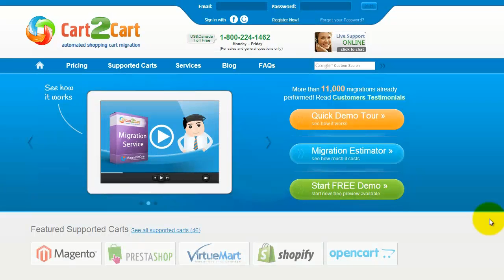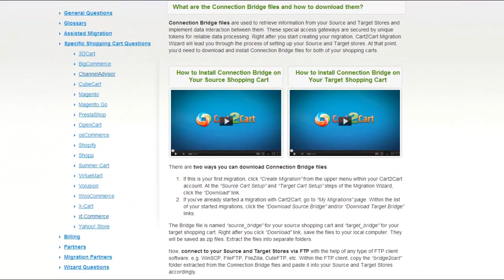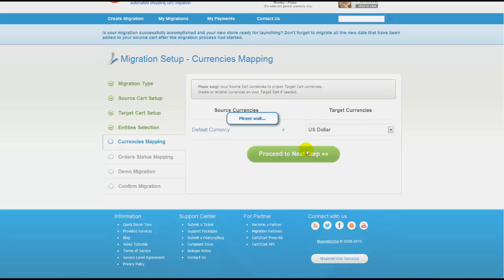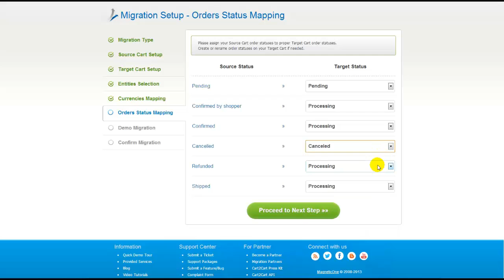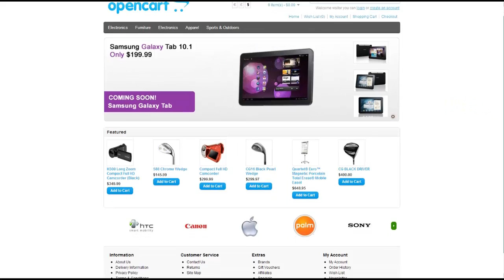Comment Migrer d'VirtueMart vers OpenCart avec Cart2Cart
Souhaitez-vous passer à un nouveau panier, mais êtes effrayé des difficultés possibles qui peuvent être engendrées par votre migration? Utilisez Cart2Cart et arrêtez de vous inquiéter! Ce service automatisé permet de migrer des produits, clients et commandes d'VirtueMart vers OpenCart rapidement et sans problème ! Aucune compétence en programmation n'est nécessaire, finies les nuits blanches en face de l'ordinateur et finies les pertes de données. La Migration avec Cart2Cart est facile!